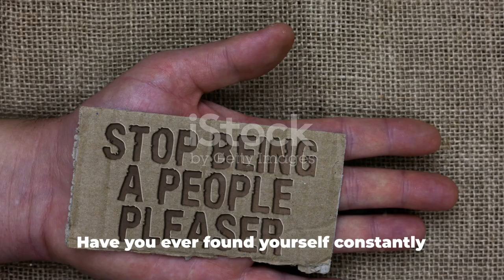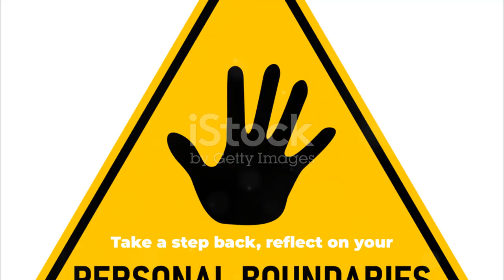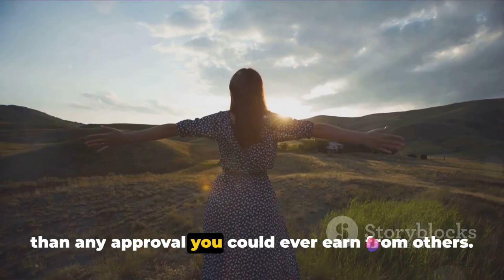The People Pleasing Empath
Unlocking the Power Within: Understanding and Overcoming the People-Pleasing Empath:
Are you tired of constantly putting others' needs before your own? Do you find yourself constantly seeking validation and approval? If so, this video is for you! Join us as we delve into the fascinating world of the people-pleasing empath, exploring their unique struggles and the ways to break free from this exhausting cycle.

In this thought-provoking video, we'll uncover the reasons behind the people-pleasing empath's behavior and the challenges they face in setting healthy boundaries. Our empathic expert, [Expert Name], will share valuable insights and practical strategies to empower you on your journey to self-discovery and liberation.

By watching this video, you'll gain a deeper understanding of the characteristics that define a people-pleasing empath and how it can impact your mental and emotional well-being. Say goodbye to the constant need for external validation and learn how to prioritize your own needs without guilt.

If you're ready to reclaim your power, click play now and embark on a transformational journey towards a life of authenticity and self-empowerment.

OUTLINE:

00:00:00 Introduction to People-Pleasing Behavior
00:01:04 Exploring the Consequences of People-Pleasing Behavior
00:03:12 Breaking the Cycle of People-Pleasing
00:05:24 Conclusion and Recap